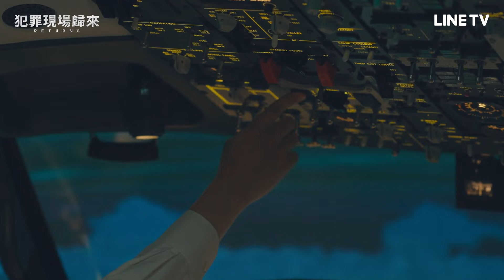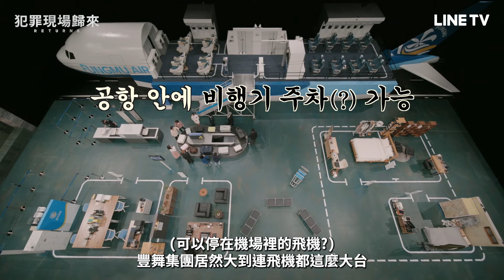【犯罪現場歸來】精華：回歸第一個案件！第一個現場就震驚眾人 | LINE TV 共享追劇生活